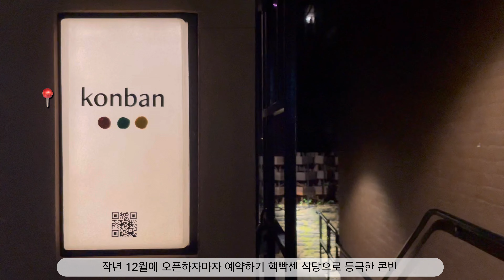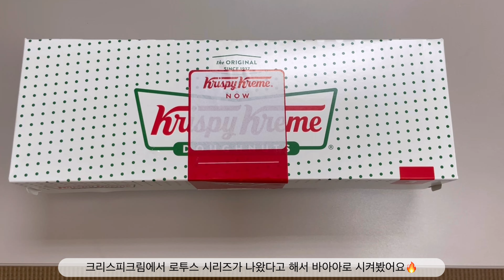[뉴욕디저트] 빵쁘다 빵빠! 이렇게 계속 빵집이랑 맛집 새로 생겨버리면..감사합니다😏(Multisweet, Radio Bakery, Unregular Bakery, Konban)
여러분~ 서서히 풀려가는 날씨 만끽하면서 잘 지내고 계신가요?
뉴욕도 점점 따뜻해지는걸 보니 봄이 서서히 오고 있나봐요🌷🌼
이탈리아 여행 영상을 끝내고 오랜만에 뉴욕 먹부림 영상으로 돌아왔는데
여행 영상 편집하는동안 아쥬 열심히 먹으러 다녀서 이번 영상..기대하셔도 좋을거에요🔥

다음 영상에 나올 곳들도 줄 지어 대기중이라 전 언능 편집하러 가볼께요 춍춍
(1080p~2160p로 설정해놓고 보시면 고화질로 영상을 보실 수 있습니다)

타임라인🍰
00:00 Multisweet
04:55 Bakeri
06:11 Radio Bakery
 07:51 Wenwen
09:01 Unregular Bakery
11:42 Sundaes Best
12:21 Konban
14:14 Krispy Kreme 로투스 시리즈